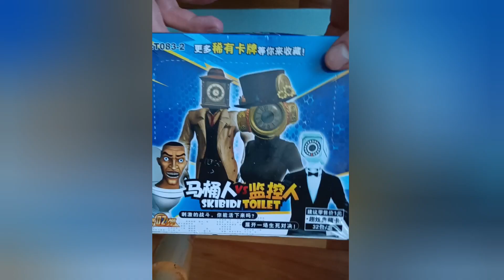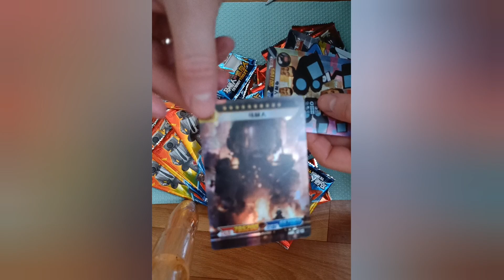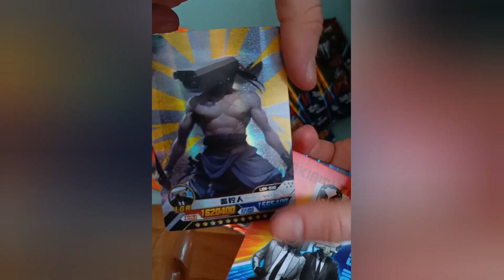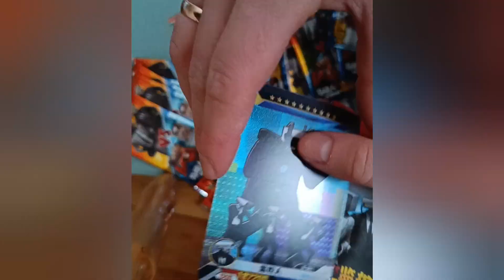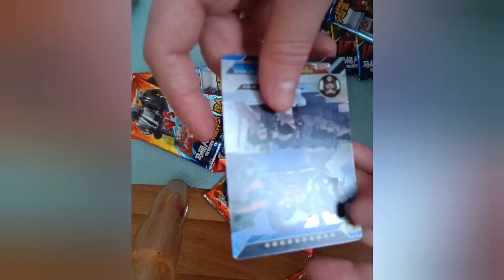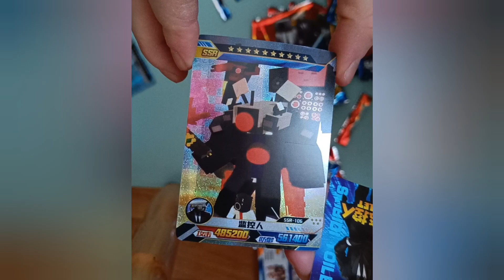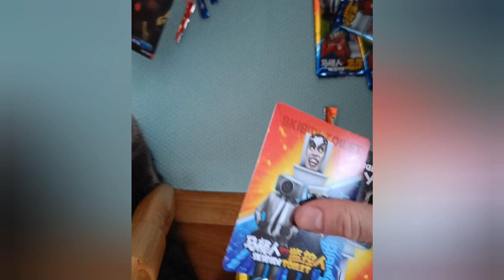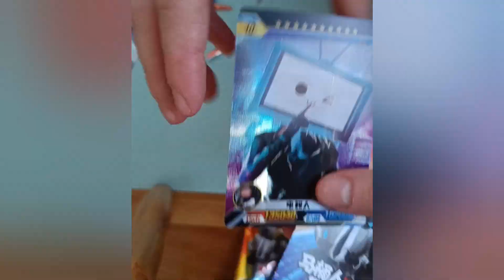Skibidi Toilet. Каточки Skibidi toilet. Распаковка